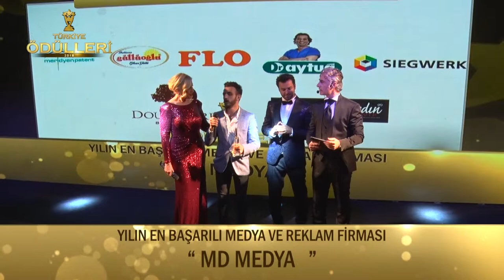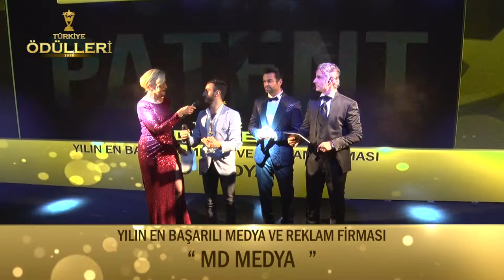MD Medya- YILIN EN BAŞARILI REKLAM VE MEDYA ŞİRKETİ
Türkiye Ödülleri 2019 Ödül Töreni Görkemli Bir Açılışla Gerçekleşti. Ata Çağlayan'ın Organizasyonluğunda Gerçekleşmiş Olup Koordinatörlüğünü'de Enes Furkan Bilgiçli Ve Kader Çağlayan'ın yaptığı gecede "YILIN EN BAŞARILI REKLAM VE MEDYA ŞİRKETİ" "MD MEDYA" seçildi.